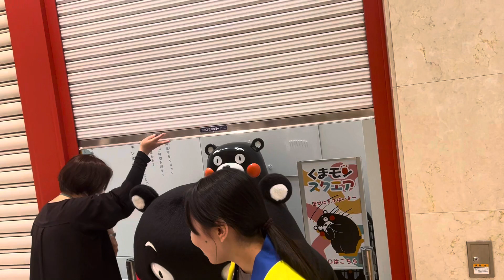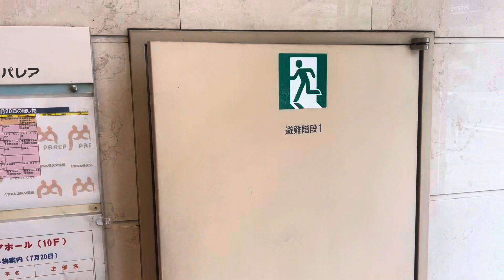かたらんね中継を終わり、スクエアから帰るくまモン